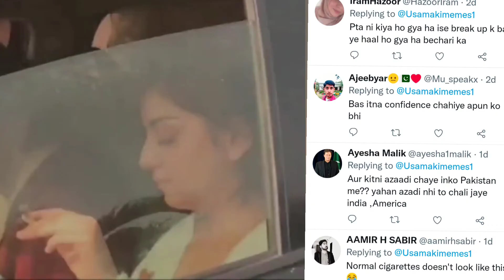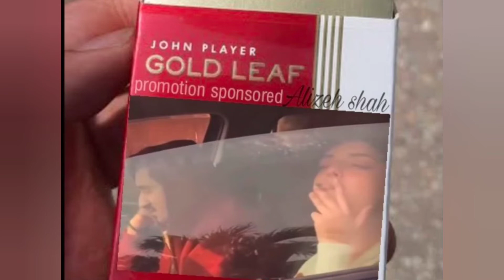Alizey shah viral video | smoking 🚬 video